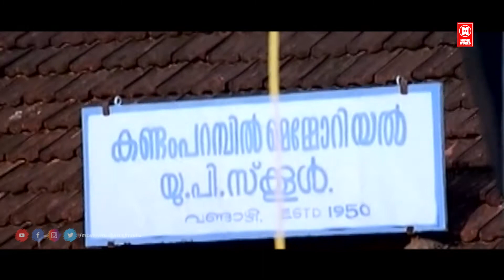ഇങ്ങനെ നെഞ്ചത്തടിച്ചു കരയല്ലേ..ആരെങ്കിലും ഒന്ന് വായോ.!! Varum Varunnu Vannu | Kalpana | Kpac Lalitha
Movie : Varum Varunnu Vannu
Cast : Balachandra Menon | Gautami Tadimalla | Nithya Das
Director : K.R. Ramadas, O. Ramdas

|| ANTI-PIRACY WARNING ||

*COPYRIGHT PROTECTED*